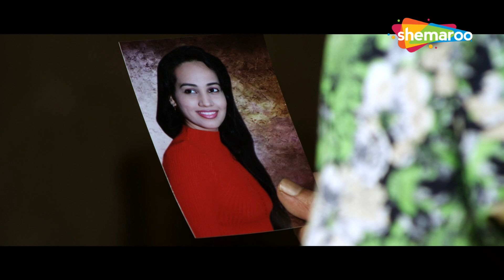દુશ્મની નો રહસ્ય ખબર પડશે? Bagavat Gujarati Movie | Part 4 | Shemaroo Gujarati | Jeet Upendra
જુઓ જીત ઉપેન્દ્રની ગુજરાતી ફિલ્મ, બગાવત ના સીન, શેમારૂ ગુજરાતી સાથે
Watch the scenes from Jeet Upendra's Gujarati Film, Bagavat, on Shemaroo Gujarati. @shemaroogujarati

Movie - Bagavat
Cast - Dilip Darbar, Jeet Upendra, Anita Raj, Sana Khan
Director - Jayesh Trivedi

& Stay Entertained!